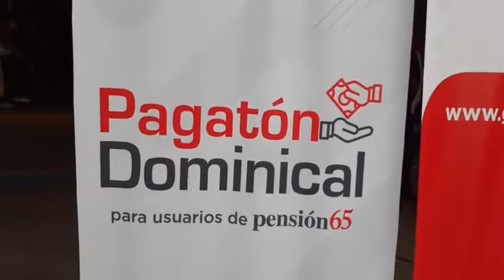Ministra Dina Boluarte participa en el "Pagatón Dominical", evento de Pensión 65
Ministra Dina Boluarte participa en el PagatonDominical, evento donde se realiza el pago de la subvención, correspondiente a noviembre-diciembre, a usuarias y usuarios de Pensión65